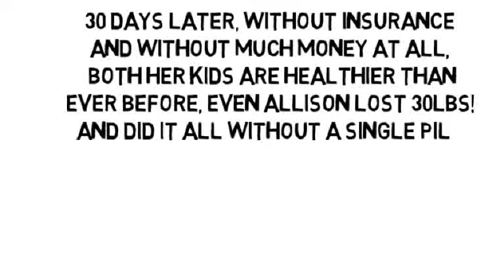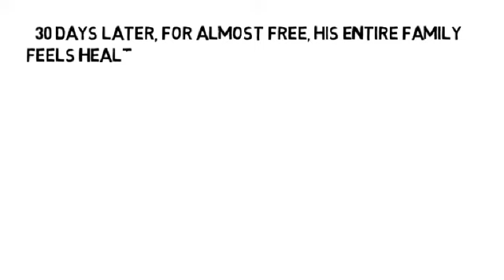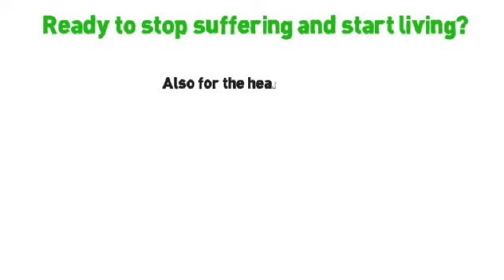What To Do For Arthritis Pain In Hands by NoMoreVitamins com